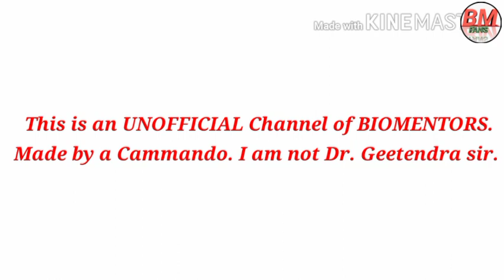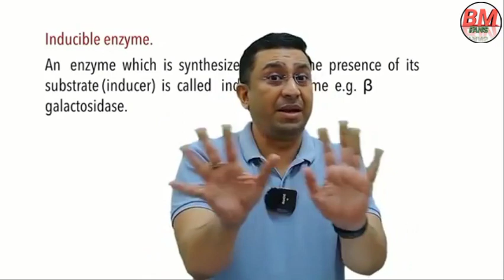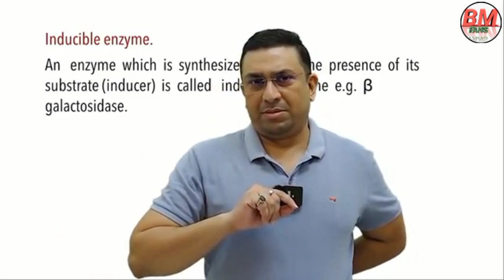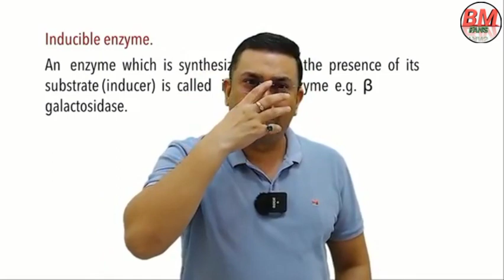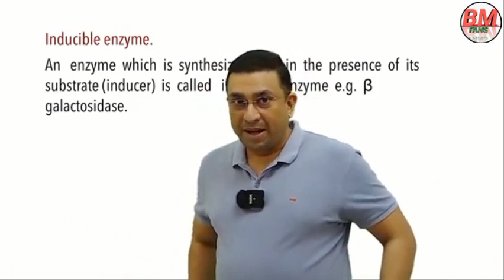Types of relatives during Neet preparation || By_Dr_Geetendra_sir || Neet motivation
Types of relatives during Neet preparation || By_Dr_Geetendra_sir || Neet motivation || BMFANS || Biomentors 🔥🔥🔥

🌟About Biomentors :)